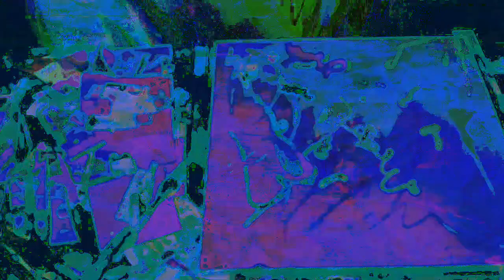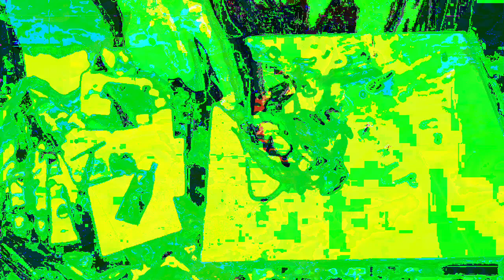[EPILEPSY WARNING] Movie 22 12 05 14h02m46s *Photosensitivity Warning*